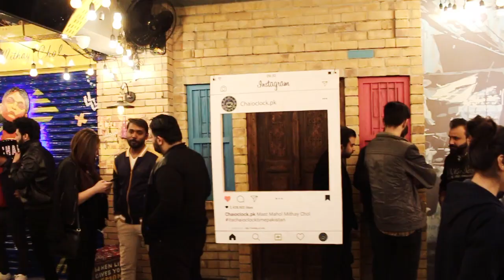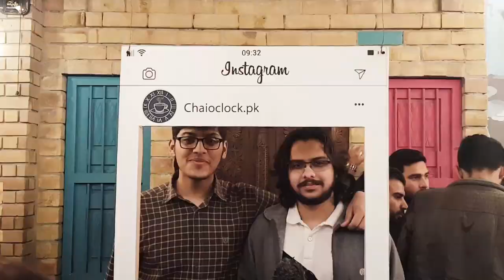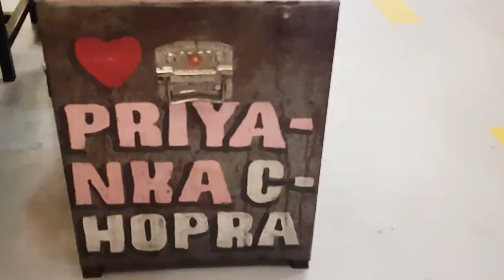At Grand Launch of chai o clock.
★★★ Follow Us ★★★

Category
Event VLOG